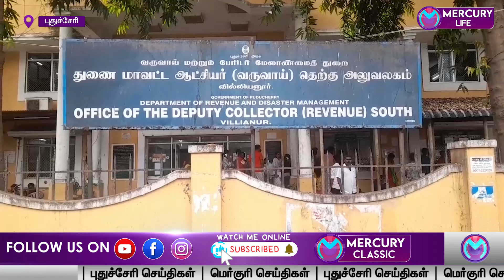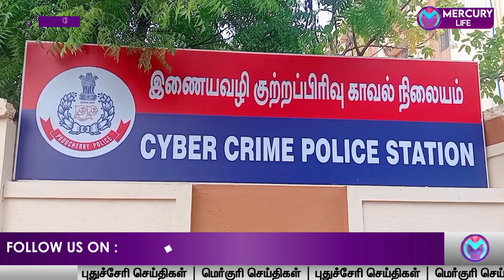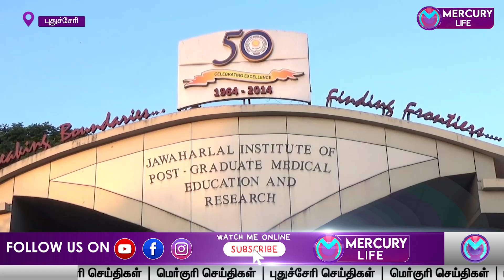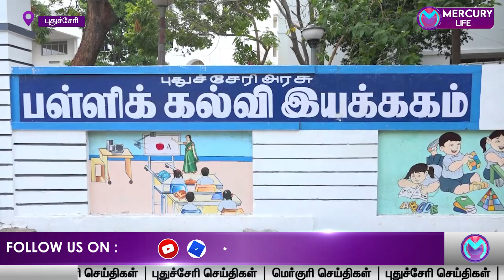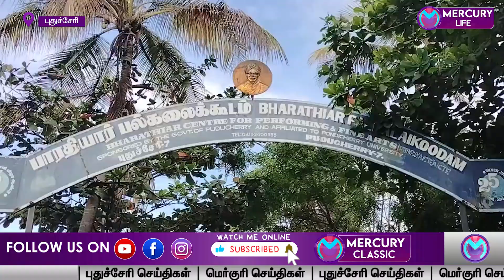Mercury News | 18-05-2024 | புதுச்சேரி செய்திகள் | Pondicherry News